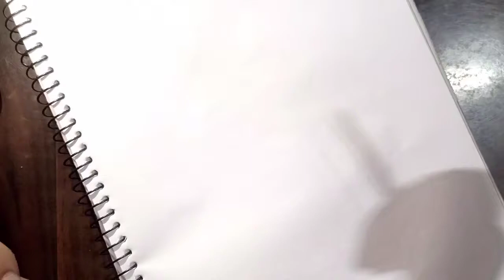How to draw Hibiscus Flowers easy / Flowers drawing easy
How to draw Hibiscus Flowers easy / Flowers drawing